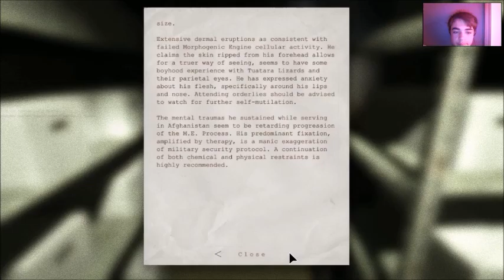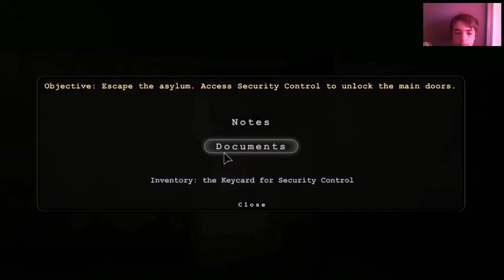outlast ep2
more of this